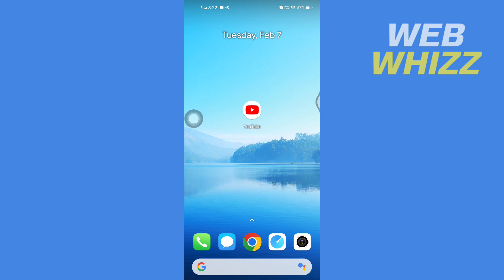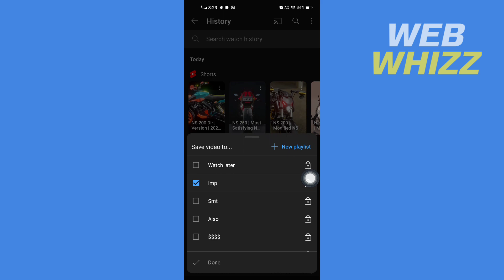How to Save Youtube Shorts in Playlist - Quick and Easy